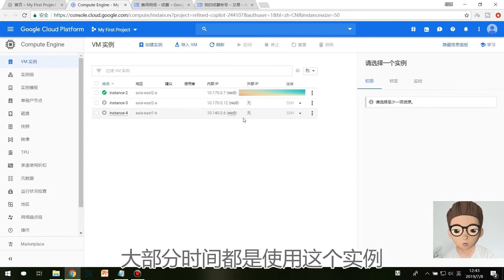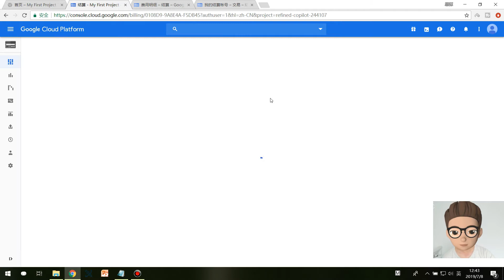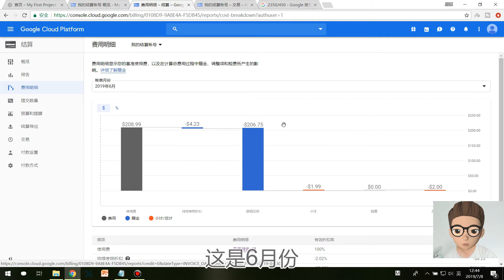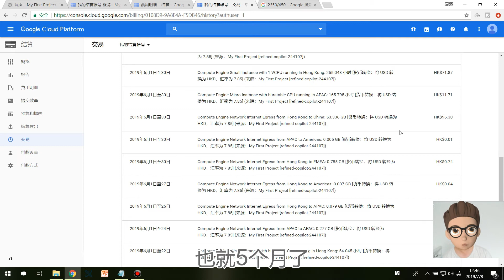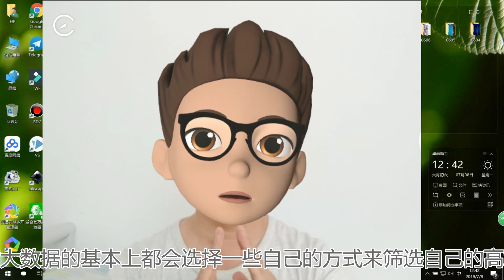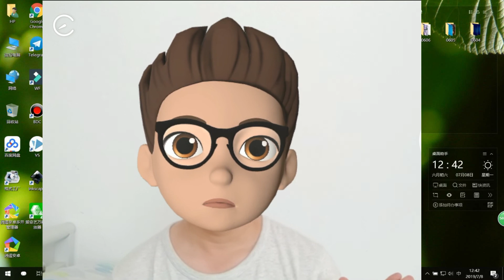2019最新谷歌云(Google Cloud Platform)免费领取300美金可以使用多长时间？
2019年，我分享我第一次注册谷歌云的使用情况。(Google Cloud Platform)，看看300美金可以使用多久。